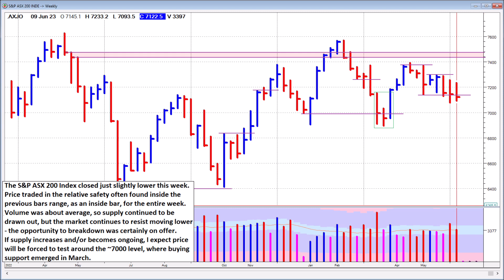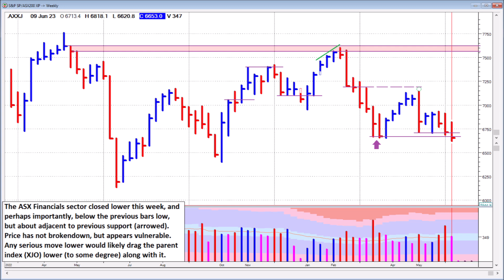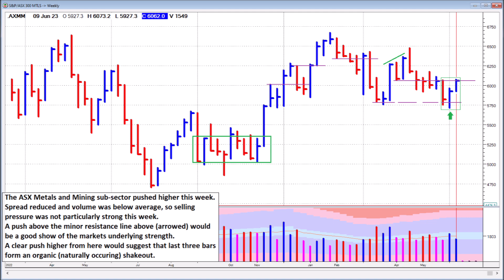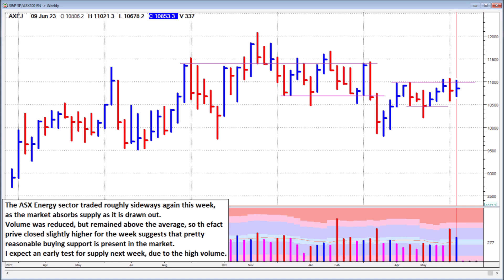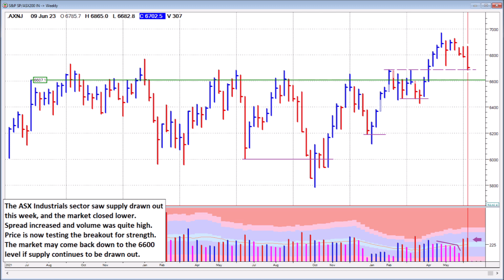ASX and Sectors - Weekly Chart Analysis - 9th June 2023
An educational and Informative view of the Australian Stock Exchange and some of its sectors using Weekly Charts, for the week ending  9th June 2023

Everything shown here is for informational and educational purposes only and not for the purpose of providing financial advice. You should contact your financial adviser to obtain advice with respect to any particular personal financial issue. Nothing here should be construed to form financial advice or a financial relationship.